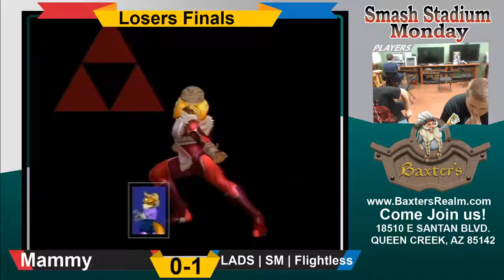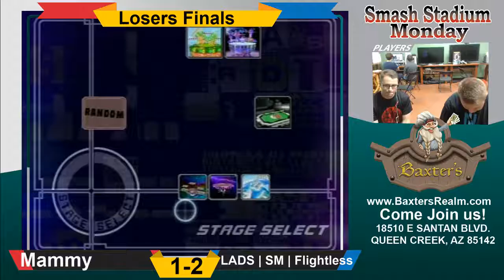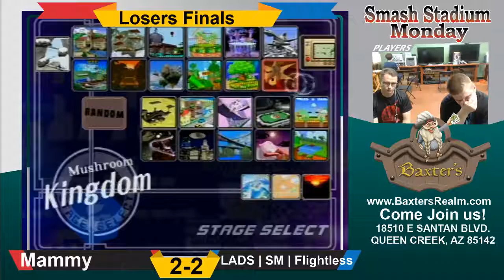LF Smash Stadium Monday #35 Flightless (Fox) VS Mammy (Dr. Mario, Sheik)